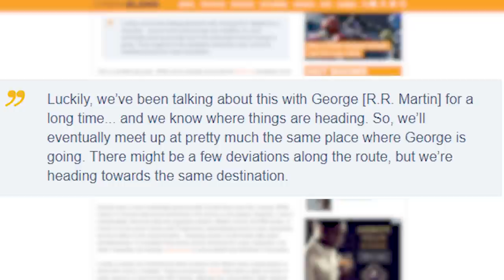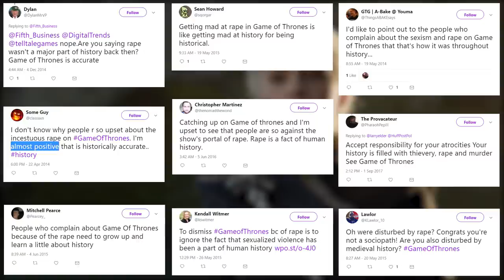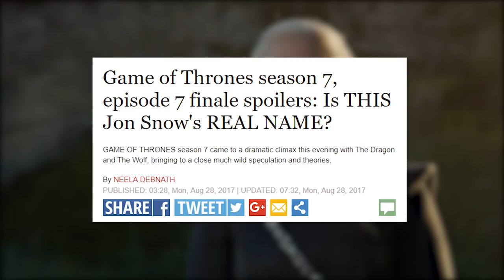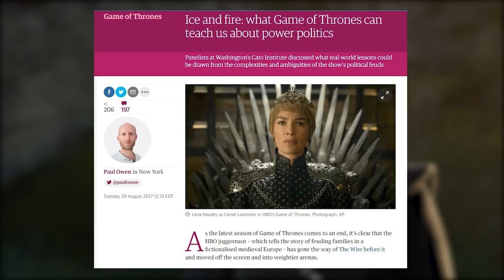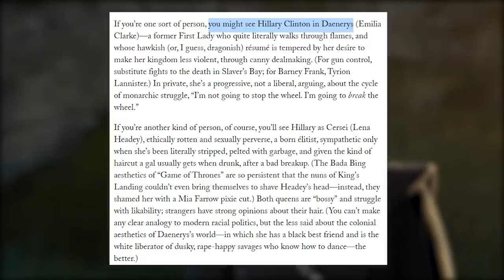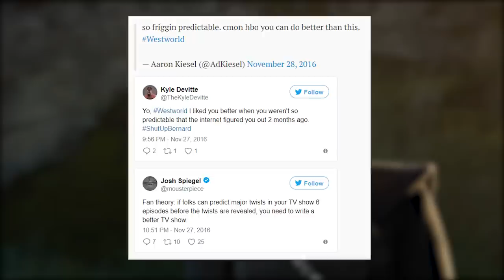Game of Thrones: The Structural Flaws of the Series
Season 7 finally laid it out plain: Game of Thrones is only concerned with wrapping things up.

Tracks used (in sequential order): Guzma Battle, Dark World, Ghost Trick Main Theme, Aquatic Ruin Zone, Song of Healing (feat. WowieTalk), Lusamine Battle, Big Blue (feat. Sammy Dussias), Simple & Clean, Green Hill Zone (feat. Nick Smith), and It's A Beautiful Day Outside (MEGALOVANIA).

Additional songs: sans. by Toby Fox, from the Undertale Soundtrack